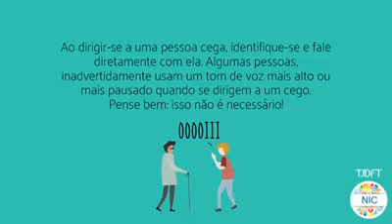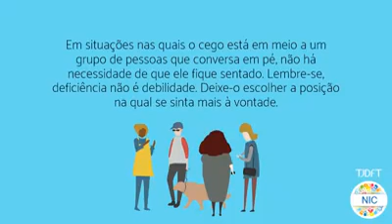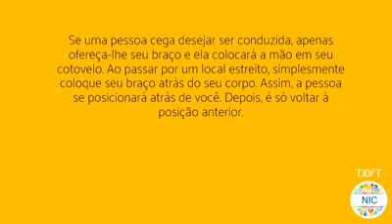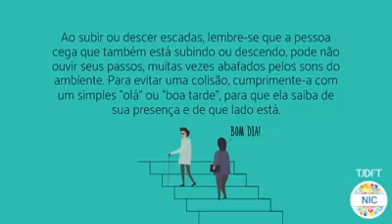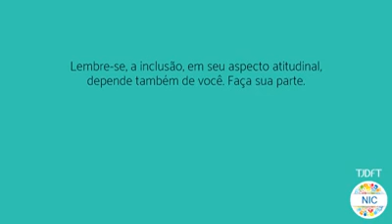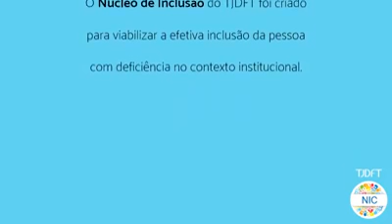Aprendendo lidar com deficiênte visual